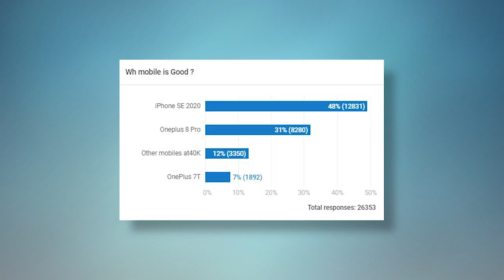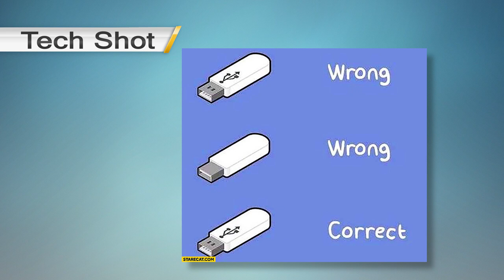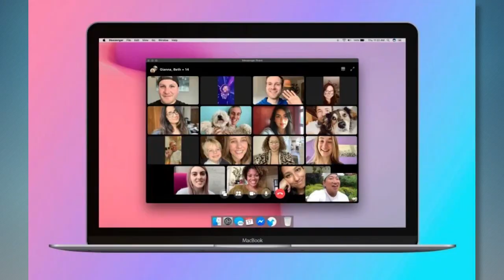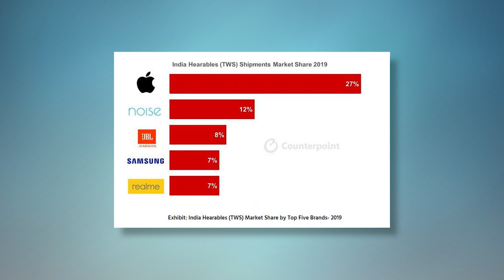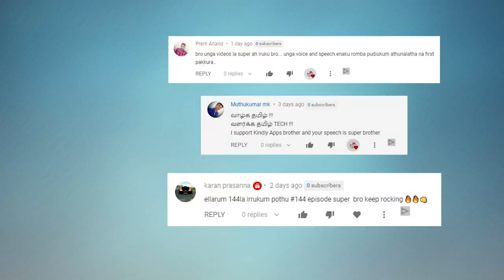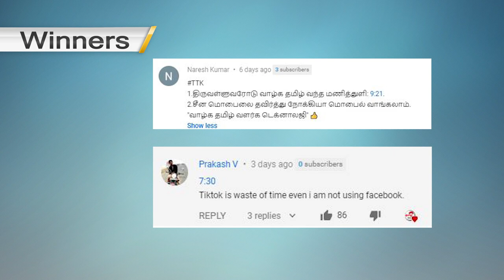Prime #145 : Oneplus Z , $1M Price for Games , Whatsapp Ads , Cheapest 5G mobile , Realme X50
Tamil Tech Prime News #145 : Oneplus Z , $1M Price for Games , Whatsapp Ads , Cheapest 5G mobile , Realme X50 , Facebook Messanger Rooms , Redmi note 9 Series , Whatsapp Ads , TWS india , IQOO 3 Price Drop , Motto Edge & Edge +